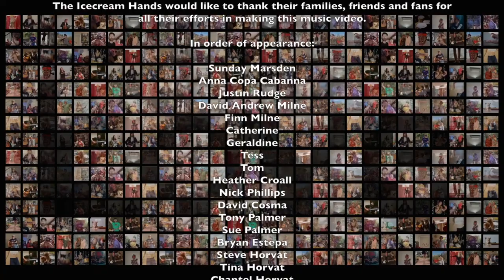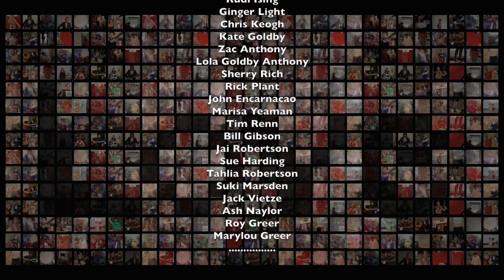No Weapon But Love (2020) - Official Video - Icecream Hands